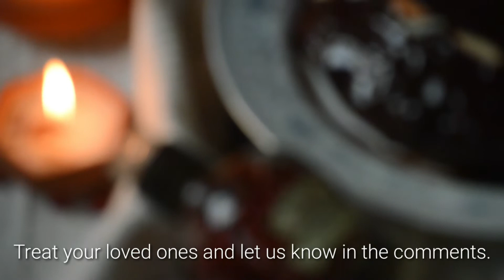Chocolate Cake with Chocolate Ganache l Christmas Special Easy Cake Recipe l Without Oven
Ingredients:
Flour or Maida : 1cup
Powdered Sugar : 3/4 cup
Baking Powder  : 1tsp
Baking Soda  : 1/2 tsp
Egg : 3
Vanilla Essence  : 1 tsp
Butter : 50 gm
Milk : 1 cup ( small )
Almond for garnishing ( Optional)
For Chocolate ganache,
Amul Dark Chocolate
Dairy Milk
Milk 1cup